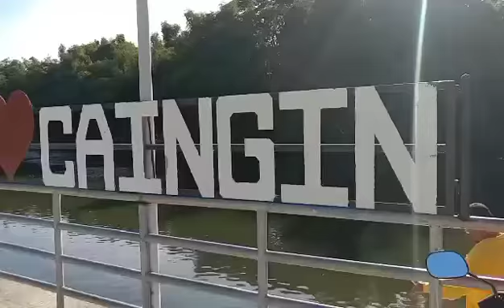Day 10 countdown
2 araw na lng game na